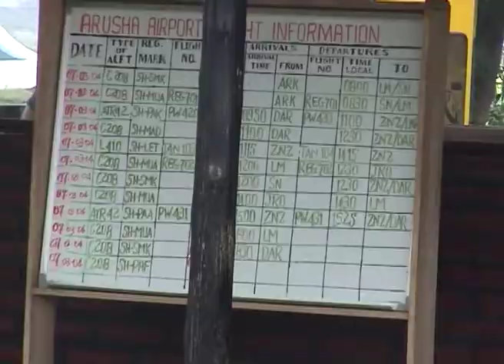Reizen door Africa, bezoek aan natuurbeschermer Tony Fitzjohn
Voor een reportage voor het programma 'Op reis met Felderhof' bezochten wij in 2004 Tony Fitzjohn, natuurbeschermer in Mkomazi National Park in Tanzania.
Dit is een korte impressie achter de schermen met producer Bernard Prins, cameraman Leandro Bistolfi, Rik Felderhof en Jan Olsman.